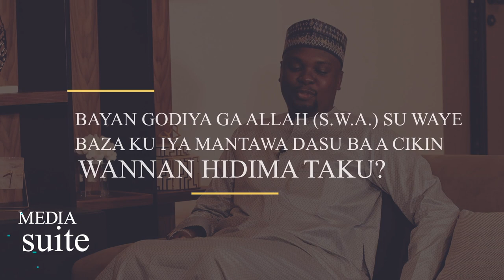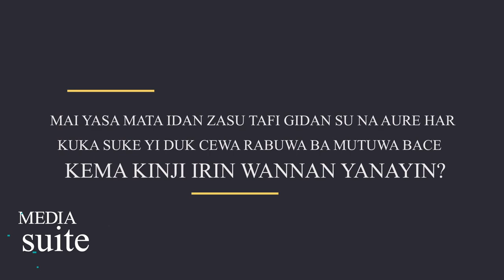SAFWAN & MARYAM DAY 5 SAKON BANGAJIYA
Hira ta Musamman da Ango da Amarya da kuma sakon godiya ga yan uwa da Abokan Arziki. a karshe muna Addu'a a gare ku Allah Ya Baku Zaman Lafiya da Mai Dorewa da Kwanciyar Hankali